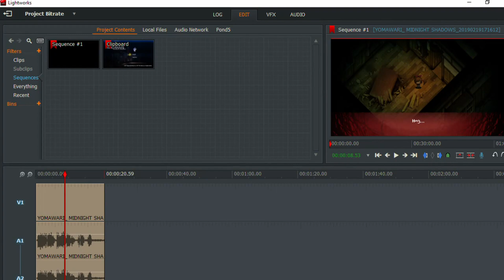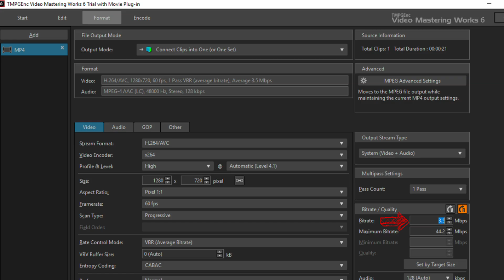How to deal with pixels in blurry youtube videos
* Quick note that I forgot to mention, Upscaling for VP9 without sharpening will keep your videos blurry, further more, your 720p and 1080p streams will still have pixels in it.

Hello everyone, I've spent many hours on this video to offer help for others because i had to go through a lot of frustration with Youtube's cheap encoding ruining my videos. I couldn't find the help so i was on my own, so now at least i want to point others towards the right direction.

For the past month i stopped making videos, uploading the same video at least 50 times until finding a breakthrough. Please view the following two links ON FULL SCREEN NEXT TO EACH OTHER WHILE FOCUSING ON THE CHARACTER IN THE VIDEOS, EVERYTHING IN THIS VIDEO IS FREE.

If you're happy with it:

(Export 720p 30fps or 60fps for free, higher resolutions cost money, this one is one of the most cheap HD exporting softwares).

(Pick version Nightly git, then depending on your system 32 or 64 bit, for last, pick Linking: static and download.)

(Don't be scared, i know it looks like a lot and complicated but if you follow that guide it's really easy, quick and worth it).

🔷The 1440p upscale export command (example):
ffmpeg -i "D:\Edit videos\your video name.mp4" -pix_fmt yuv420p -vf scale=-1:1440 -c:v libx264 -profile:v high -preset:v slow -b:v 7.5M -c:a aac -b:a 380k -y "D:\Edit videos\your upscaled video name".mp4

-b:v 7.5M  =  The amount of bitrate you adjusting for your video, 7.5M is 7,500 KBPS, you can also write 7,500 KBPS instead of the 7.5M, the number here is just an example, when writing this code, you'll have to set the number correctly per your original video.

-b:a 380k = The amount of bitrate you set for your Audio, again the 380K is an example, set this one based on your rendered video's audio bitrate.

THAT'S IT, remember i capture the videos in 720p compressed, so it's already doesn't look the best from the beginning and i made it look better.
If you have a better capture setup, i'm sure it's gonna look even better, also it takes time for Youtube to encode a VP9 codec depending your file size, so don't panic it might take a lot of time if your video is long, have a great day.